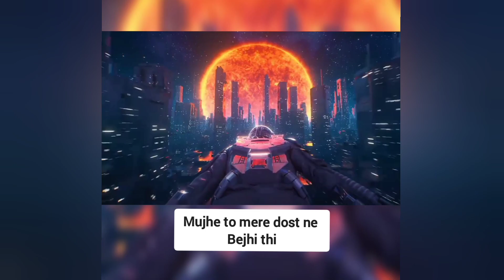POTTY💩WOOD || NIBBA NIBBI & CHAPRI || BAKLOL BABA